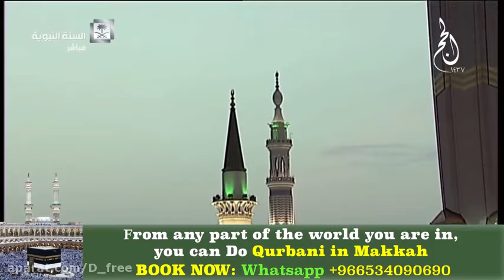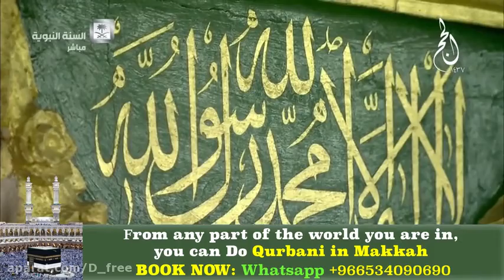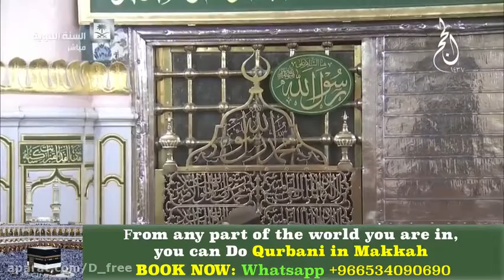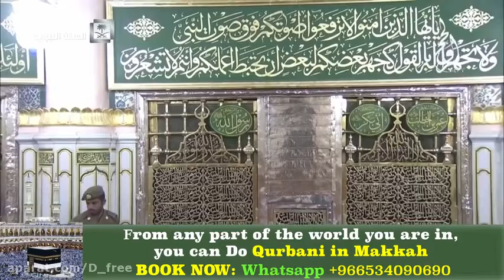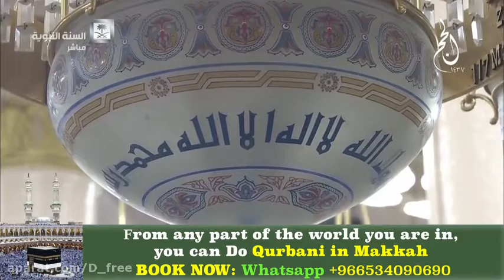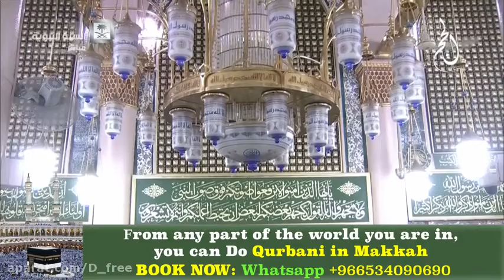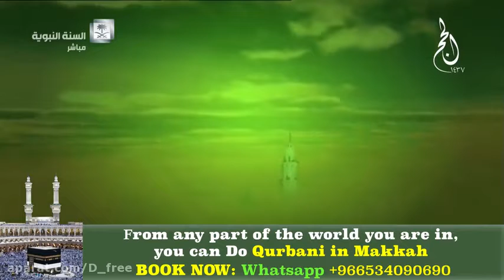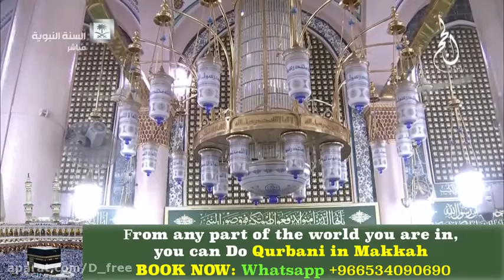مسجد نبوی مدینه حج تمتع و عمره